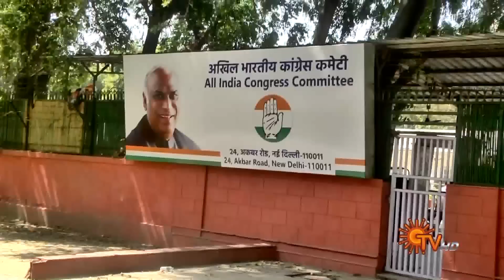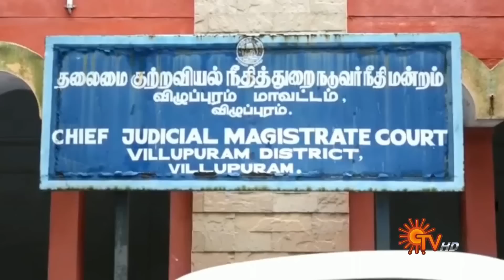Sun Seithigal | சன் மாலை செய்திகள் | 15-05-2023 | Evening News